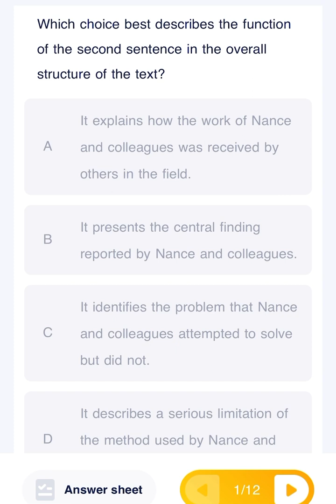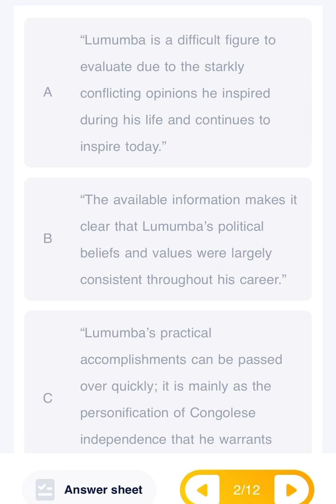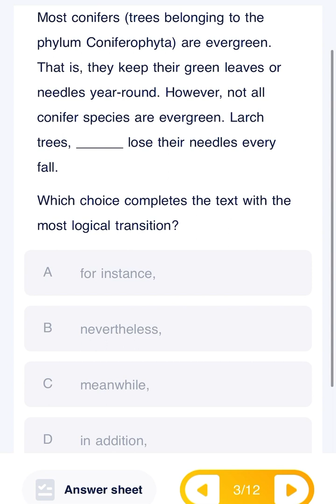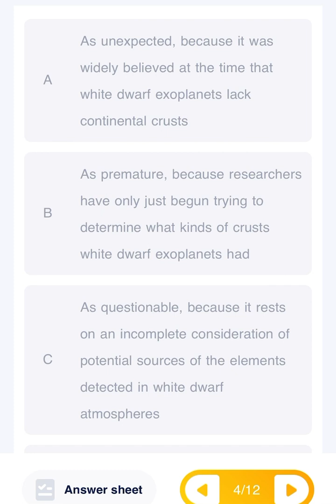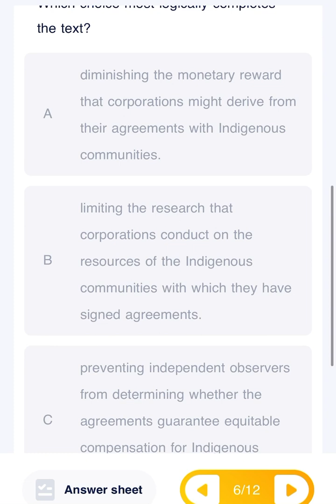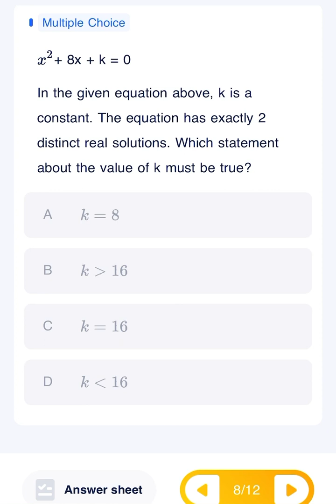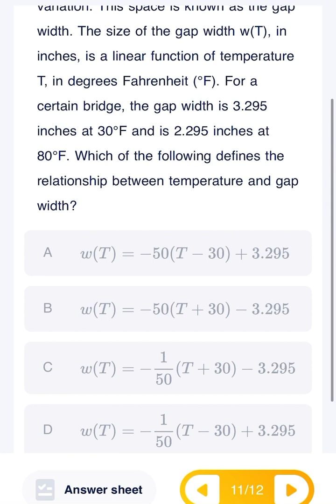🌎【PSAT专题打卡活动】Day 🔟20分钟完成12道题